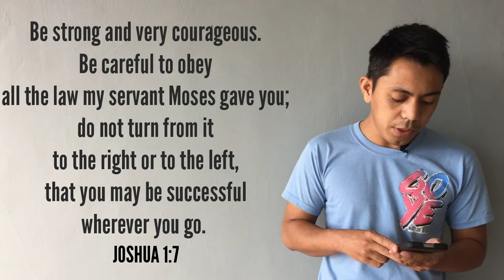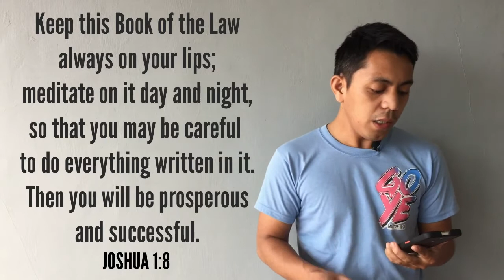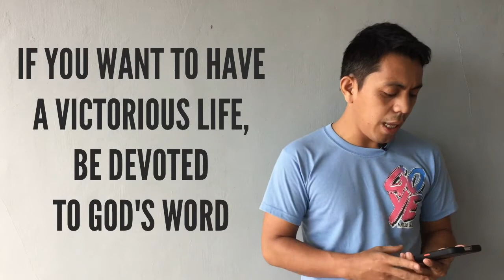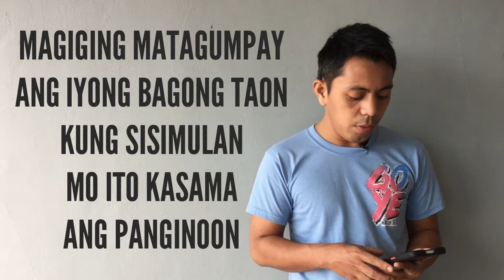Start with the Lord (Joshua 1:6-8)